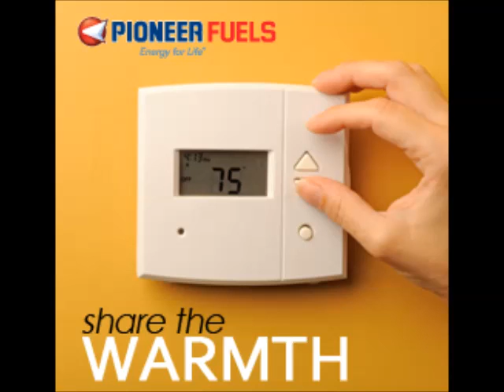Share the Warmth - Jan. 31st winner!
UP! 93.1 and Pioneer Fuels are Sharing the Warmth this winter, giving away 1,000 litres of furnace oil each Friday to someone who really needs it. This week's winner is single dad of three boys.